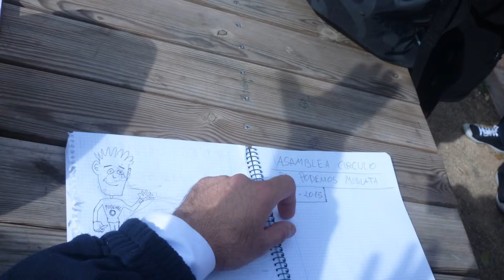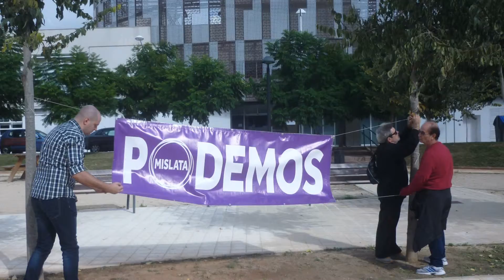ASSEMBLEA PODEM MISLATA 1 NOVEMBRE 2015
El pasado domingo 1 NOVIEMBRE 2.015 celebramos la ASAMBLEA   PODEM MISLATA PODEMOS